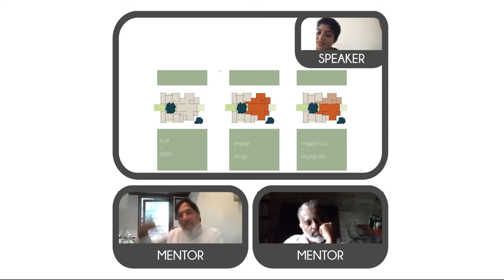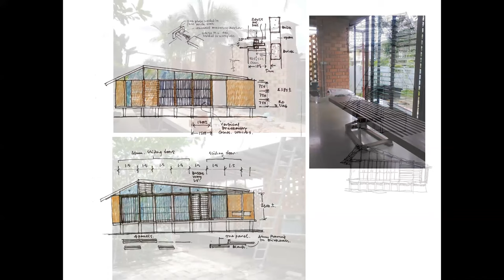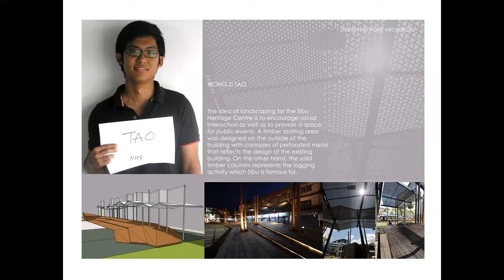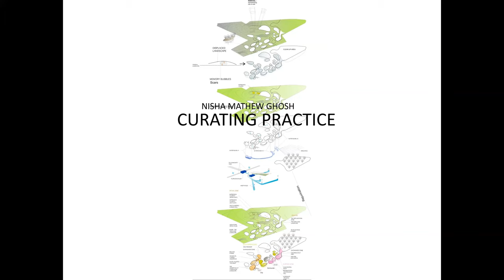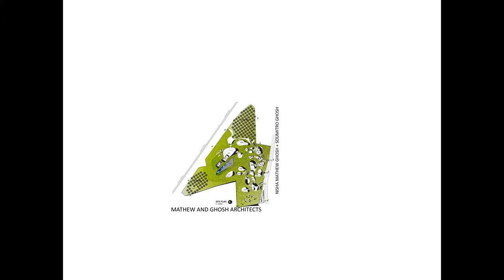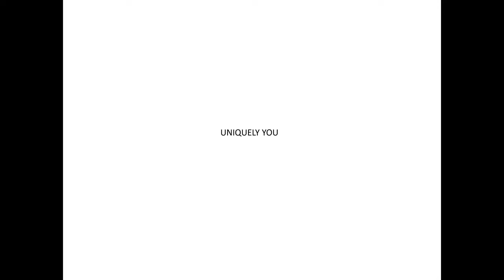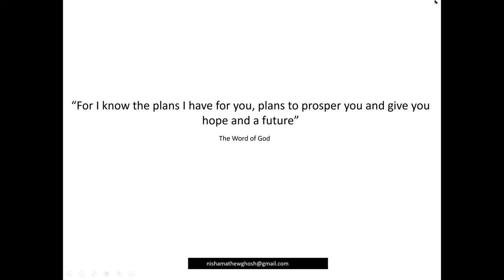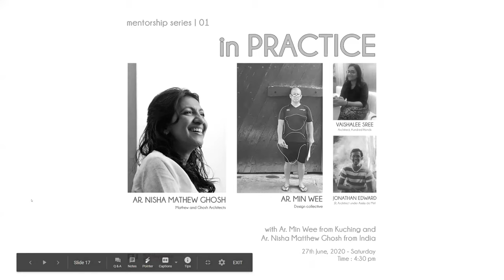MGA and Min Wee & SML Architects | Ar. Nisha Matthew Ghosh & Ar. Min Wee | Design United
Welcome to Design United’s 11th Design Conversation! Nisha Mathew Ghosh situates herself within the practice of MGA established with her husband while establishing a reflective curatorial practice that is a confluence of landscape, urban readings, architecture product design. Architect Min Wee From Kuching, Malaysia is a principal of Design Collective an award-winning architectural practice based in Kuching, Malaysia.

Conversation is hosted by Varna Shashidhar, Landscape Architect (VSLA) and Founder of Design United.

Our Design United Team: Kavindu De Saram, Saakshi Chawla, Simran Mehta & Varun Bapu.

To learn more about Design United’s work head to our Instagram

Like us
Leave your Valuable Feedback for us